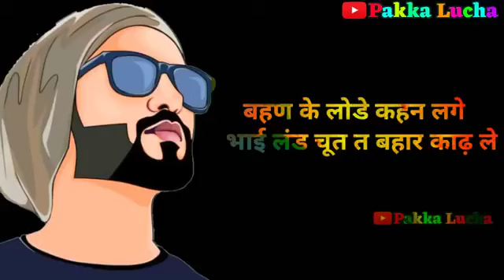Love u jaan Adult song Pakka luchA